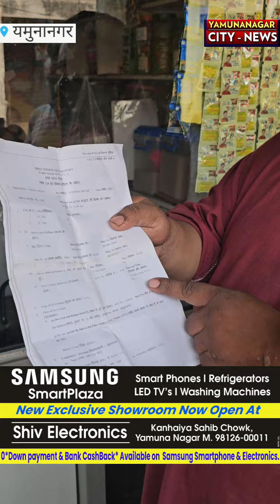मीट मार्केट में दुकान पर हुई चोरी दुकान का शटर तोड़कर दिया चोरी की घटना को अंजाम